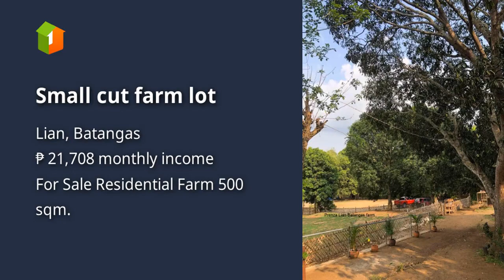Small cut farm lot